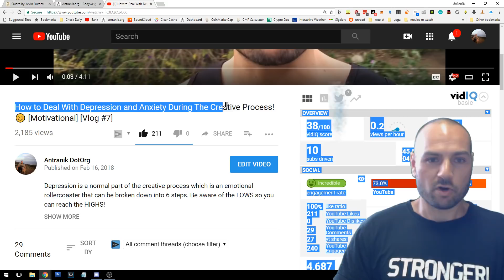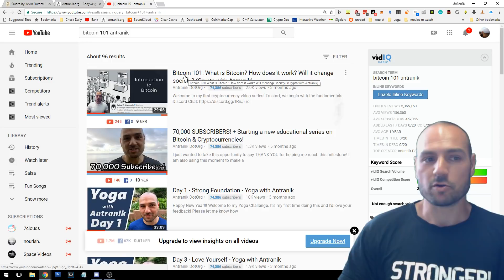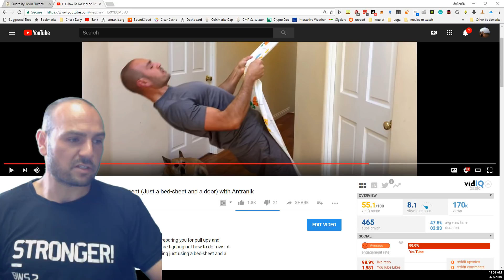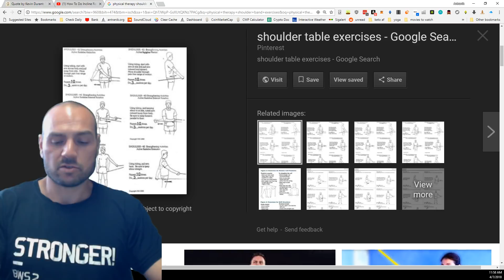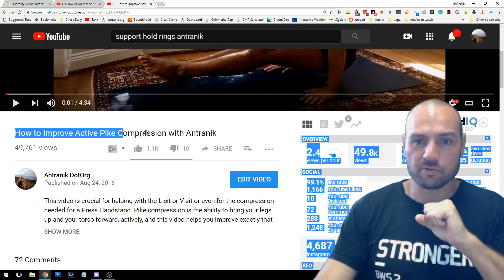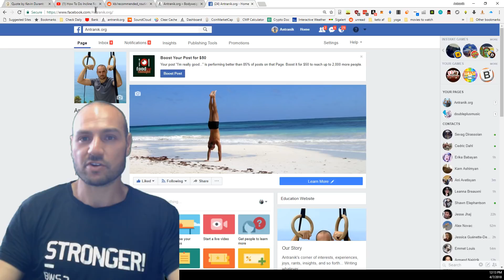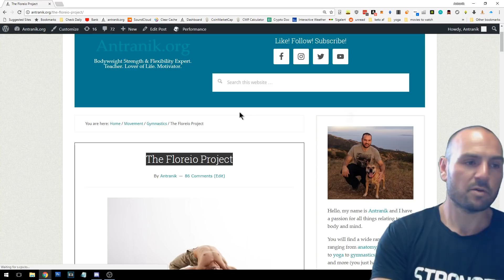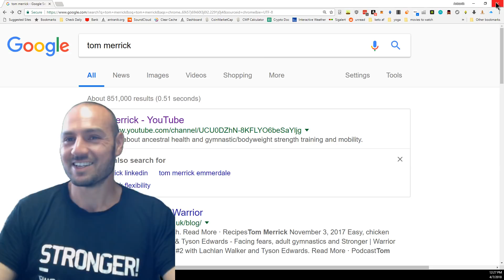Ask Antranik Anything: Diet, Nutrition, Strength/Flexibility Training, Motivation, Mental Challenges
Ask me anything about strength or flexibility training, fitness or health in general, nutrition, diet, motivational, depression, discipline and so forth. If you're going to ask a question, please be a little detailed! :)

⭐ Programs!

⭐ My Yoga Videos from January 2018!

⭐ The BEST Bodyweight Training Book:
► Overcoming Gravity 2

Support with Cryptocurrency (but really, the best way to support me is to buy my programs):